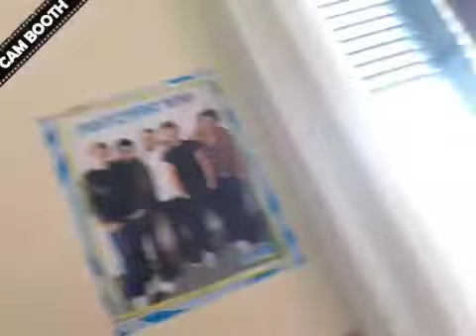La mia "postazine makeup" uptdate (non so se si scrive così